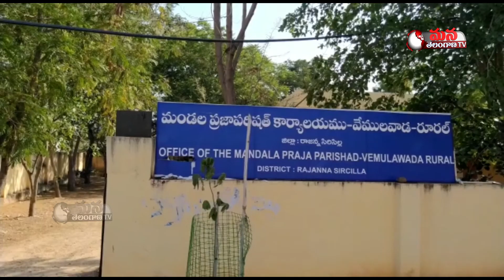ఇచ్చిన మాట నిలబెట్టుకున్న మంత్రి కేటీఆర్, ఇటీవల చనిపోయిన హోంగార్డ్ దేవయ్య కూతురికి ప్రభుత్వ ఉద్యోగం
Ministre KTR fullfilled the promise given to Homeguard Devayya family. His Daughter appointed as computer operator in  Vemulavada Rural MPDO Office. HomeGaurd Devayya died recently while performing his Covid Duties. Get more updates from Mana Telangana TV.
Watch Mana Telangana TV, the 24/7 Telugu news channel dedicated to delivering breaking news, live reports, exclusive interviews, sports, weather, entertainment, business updates and current affairs.